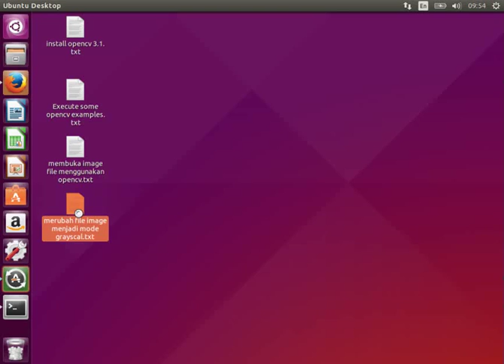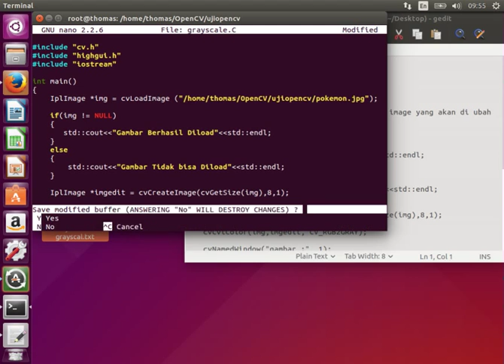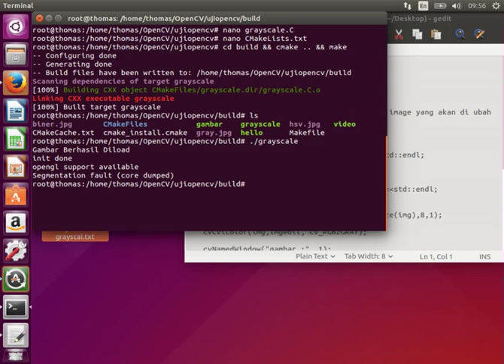Create Grayscale picture